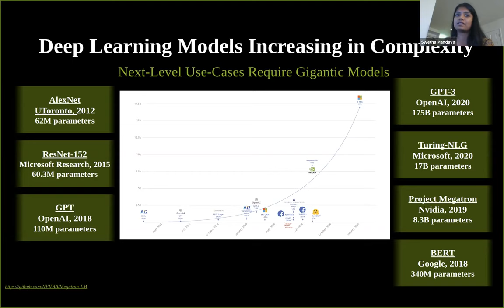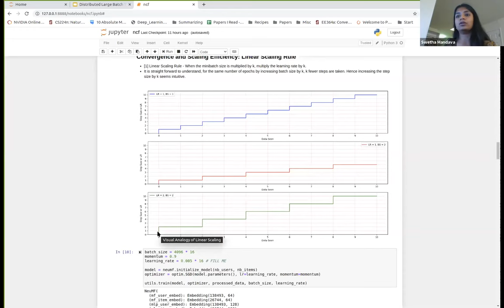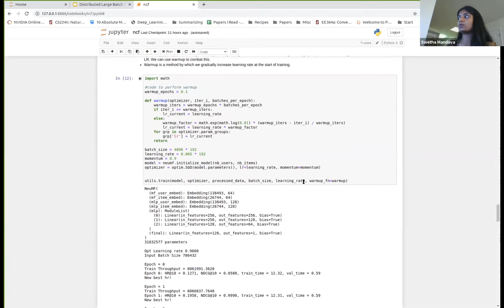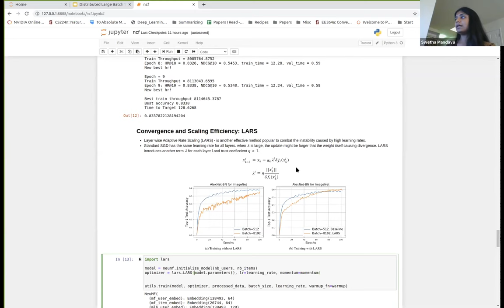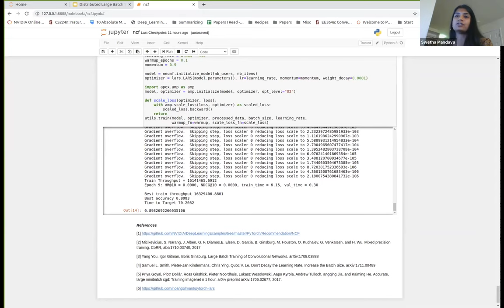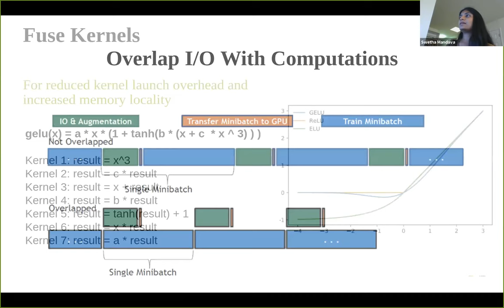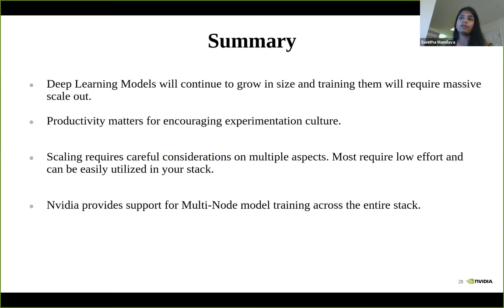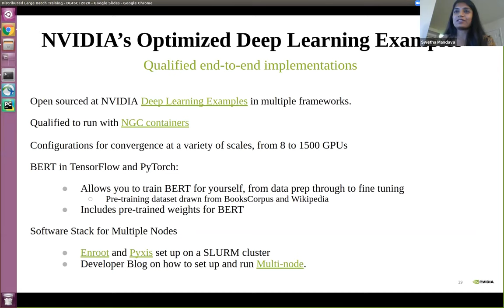Week 8 - Distributed Large Batch Training - Swetha Mandava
Swetha Mandava from NVIDIA talks about Distributed Large Batch Training at the Deep Learning for Science School 2020.